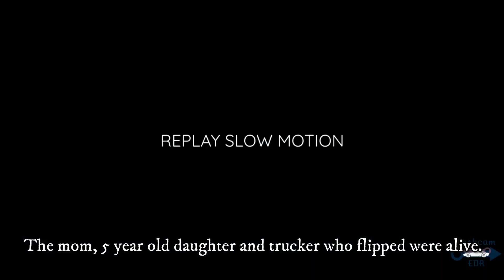Bad Drivers USA & Canada , Hit and Run, Brake check, Road Rage, Instant Karma, Car Crash 2021 #88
This video is Road Rage Karma & Driving Fails Compilation of 2021 in the series that is all about bad drivers, terrible car crashes, idiots in cars, hit and run, instant karma, near miss, learning how to drive. If you're into crazy drivers, brake check, close calls, supercar fail, rear-ended, accident, funny car fails, dashcam fails, car problems!